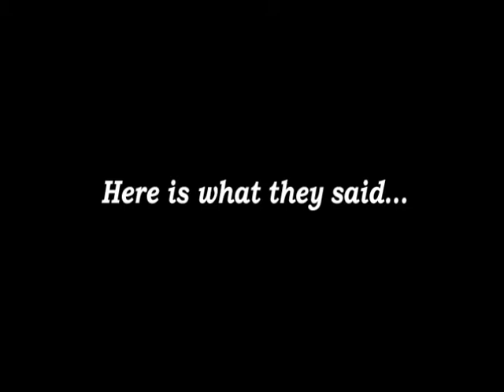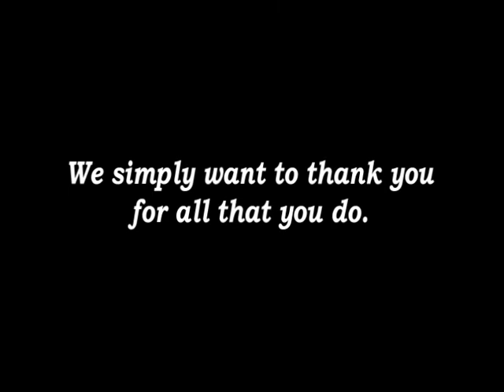To Be An American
Students express their appreciation to active military.